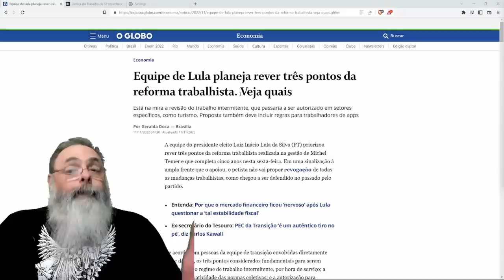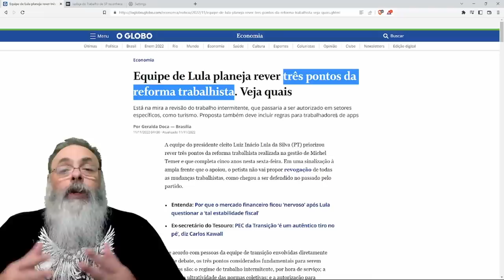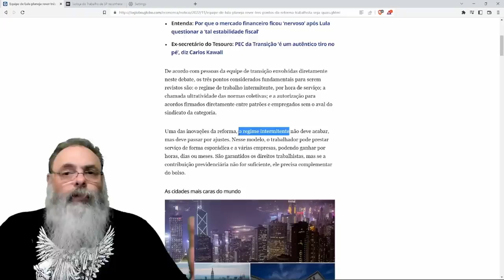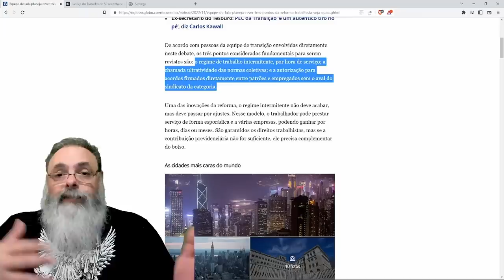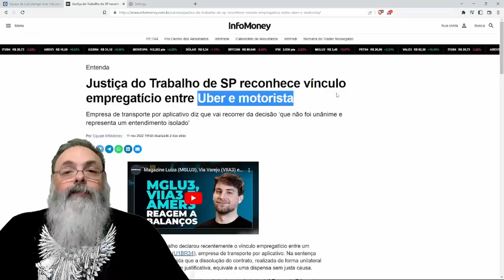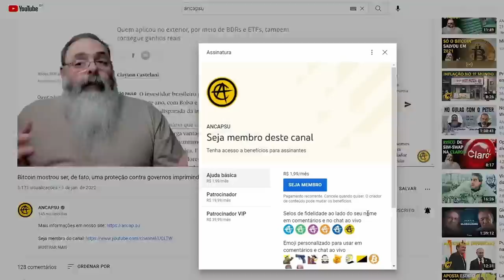PT quer MUDAR REFORMA TRABALHISTA de TEMER para AJUDAR SINDICATOS e DESTRUIR sistemas TIPO UBER